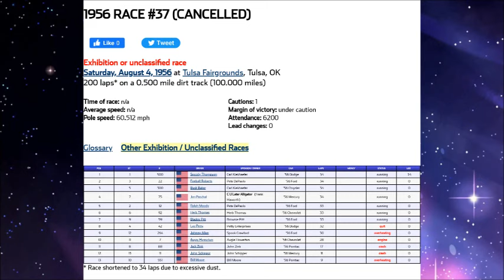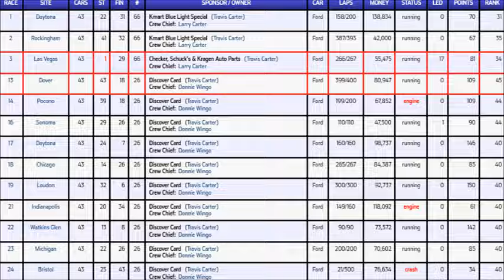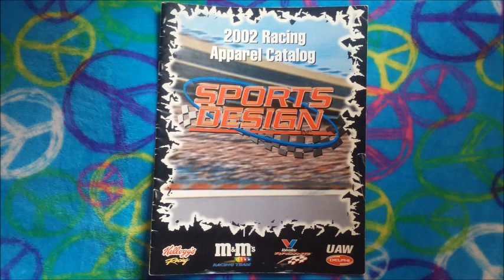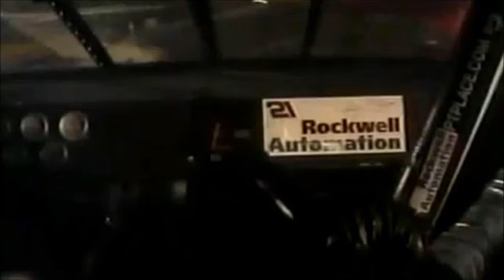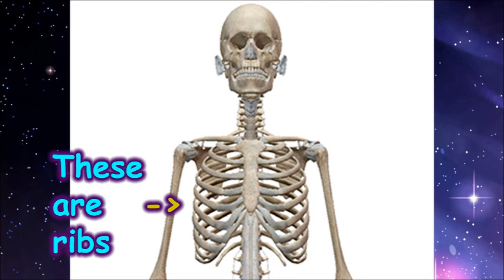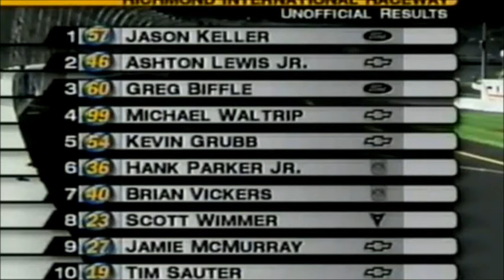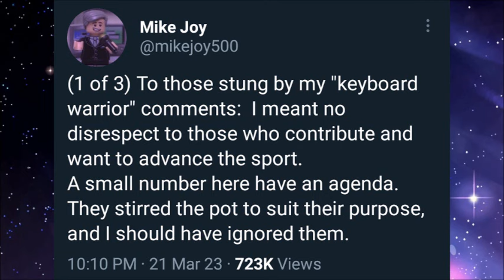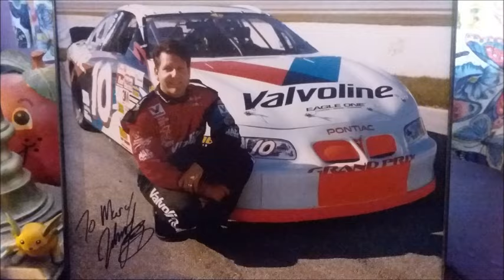The story of the 2002 Hardee's 250 - The Worst NASCAR Busch/Nationwide/Xfinity race for 21 years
This is one of the most infamous races in the history of what's now known as the NASCAR Xfinity Series.

So... many... things... happened...

And one those moments had an interesting chain reaction, as well as a story that unnerved me quite a bit.

0:00 What do you consider the WORST... NASCAR race?
2:14 The WORST... NASCAR Busch/Nationwide/Xfinity race... for 21 years
2:33 Driver line-up changes before the race
3:52 What that 31 Whelen car was known for previously
4:50 Cup Series & Busch Series qualifying highlights
6:56 Souvenirs!
7:44 Johnny Benson did get into the race
8:13 The race didn't even begin yet... & we already have problems!
8:57 NOW the race begins
10:45 1st caution - Jack Sprague crashes
12:08 Restart on lap 20
12:18 2nd caution - Brian Vickers wrecks Johnny Benson
13:22 How did I react to Johnny crashing?
14:55 Restart on lap 32
15:10 3rd caution - Mark Green wrecks Josh Richeson
16:14 Interview with Larry Hicks, the man who saved Jack Roush after a plane crash
18:24 Restart & then the 4th caution for a huge wreck
19:47 Johnny Benson was taken to the hospital
20:50 How I found out about Johnny while I was at the track
21:15 11 year old me didn't know what ribs were
22:05 Johnny's part of the story will get even more WTF later on
22:18 Restart on lap 65
22:39 5th caution - Kerry Earnhardt crashes & Jimmy Spencer's car has issues on pit road
25:00 Restart & 6th caution for Lyndon Amick crashing
26:14 Restart & 7th caution for Kasey Kahne crashing
28:47 Restart & 8th caution for debris
29:49 Restart & 9th caution for Ashton Lewis Jr. spinning
30:46 Restart on lap 161
31:10 10th caution - The engine in Mark Green's car blows up
32:15 Restart & 11th caution for Scott Riggs crashing
33:33 The final restart & how the race ended
34:41 Multiple things happened as a result of Johnny Benson's rib injuries
34:54 The chain reaction between Johnny Benson, Joe Nemechek, & Jerry Nadeau
36:06 Mike Joy's tasteless joke
38:12 My local hospital thought Johnny Benson had WHAT!?
43:41 The Johnny Benson picture my dad bought for me after the race as a result of Johnny's injuries
45:06 The NEW worst NASCAR Busch/Nationwide/Xfinity race of all time!